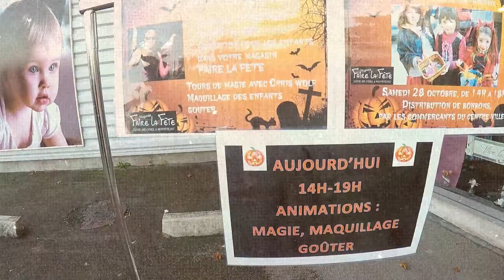Magasin Faire la fête à Monéteau